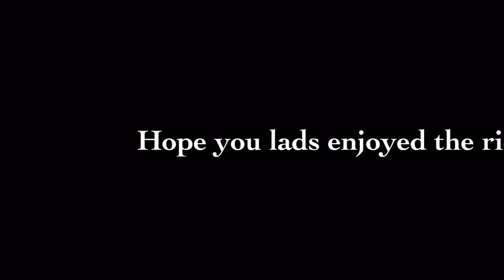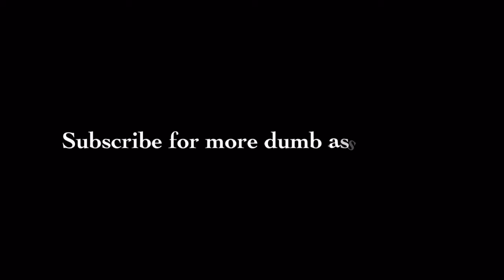Michigan Vs MSU riot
Just a British geezer vlogging his experiences in east lansing